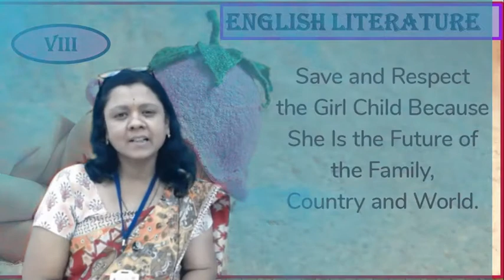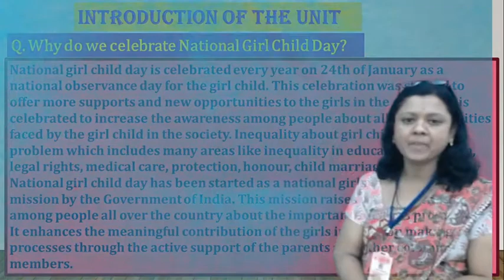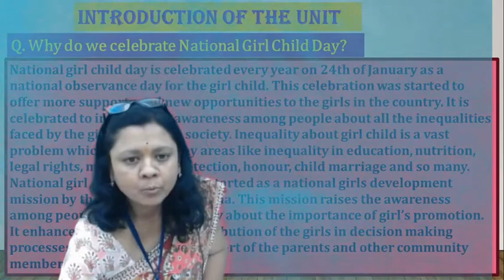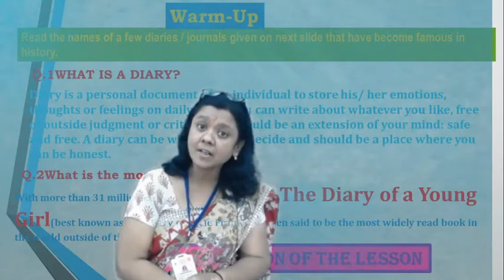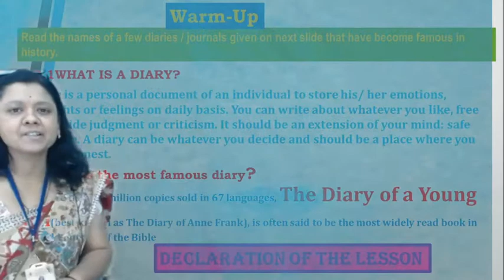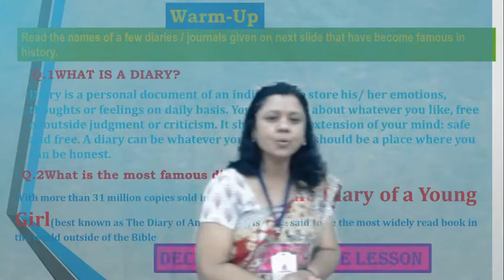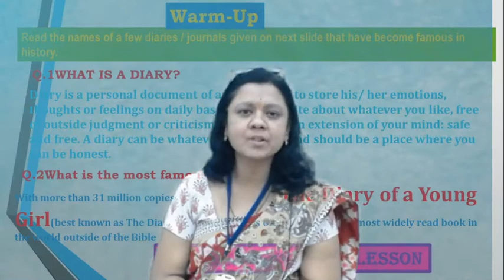Class VIII | English | Unit VI Save Girl Child | By Prabhawati C Swami